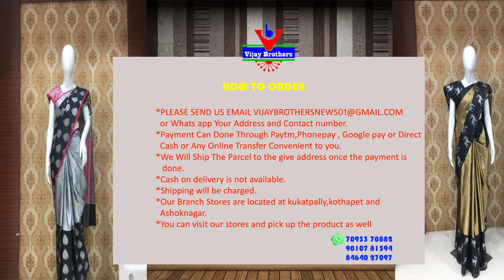Low Cost Sana Silk Saree Collection @RS-1785/-& @RS-1750/- | EP856 | 8464027097,7093370882